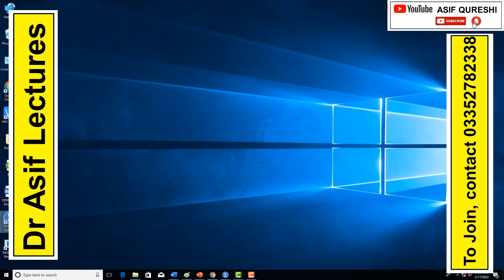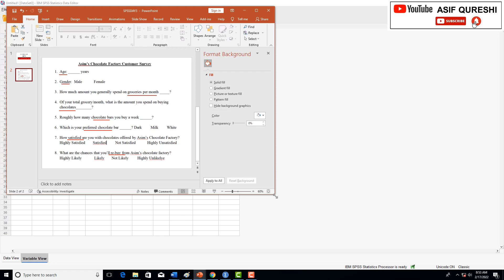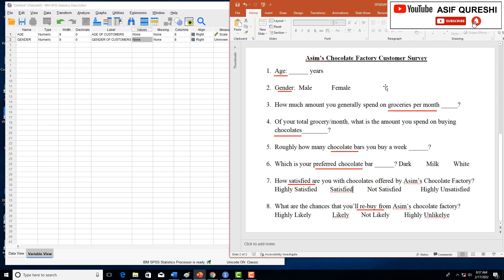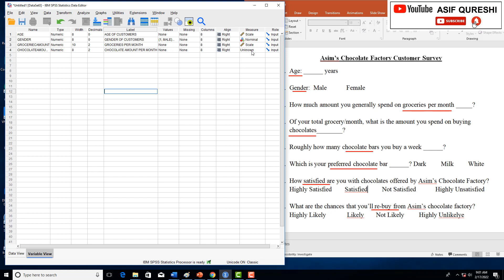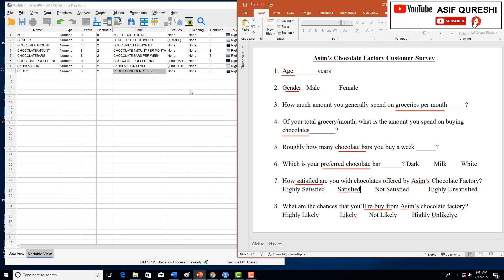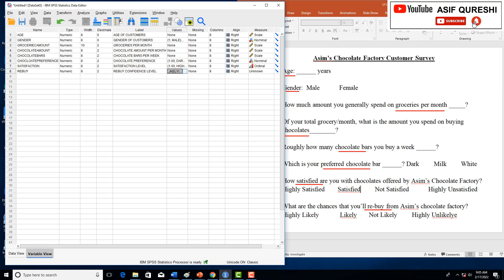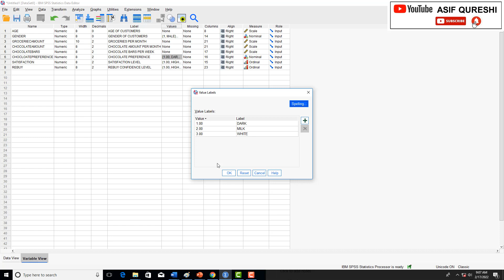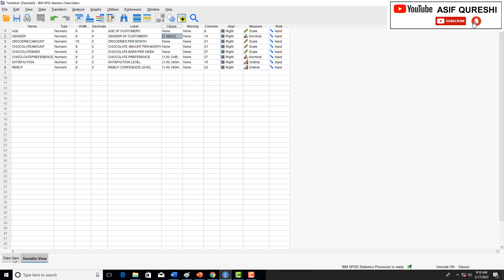SPSS Data Entry | Dr Asif Lectures